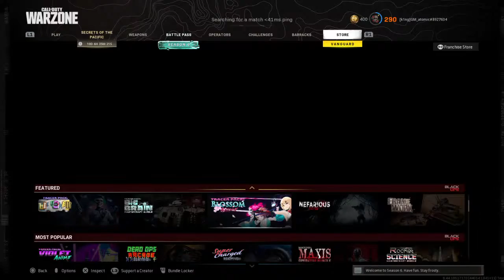Rebirth Island Quads RANDOMS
Big thanks to everyone in this live   peace and love baby